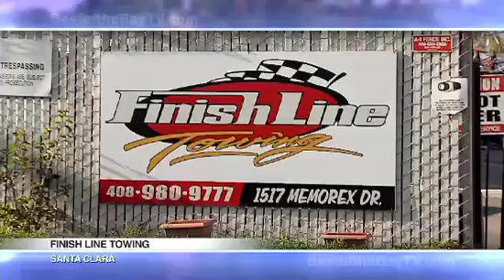Finish Line Towing 30 second promo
BEST OF THE BAY. Weekends on Best of the Bay KRON 4 and Evenings from 7:00 PM to Midnight on ESPN 2